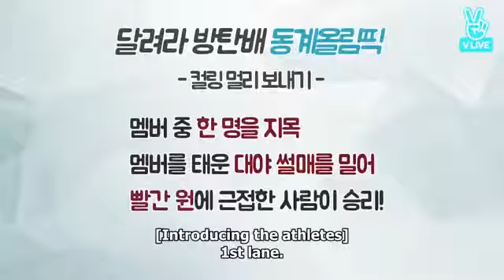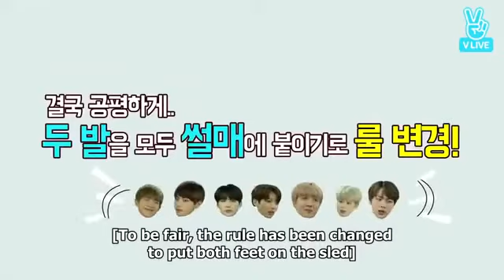[Eng Sub] RUN BTS Ep.16 SNOW PARK WINTER OLYMPIC GAMES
Episode 16 Snow Park - Winter Olympic Games

(동계 올림픽) March 28, 2017

BTS go to Illsan Aqua Planet's One Mount snow park and take part in their own Winter Olympic Games.

동계 올림픽